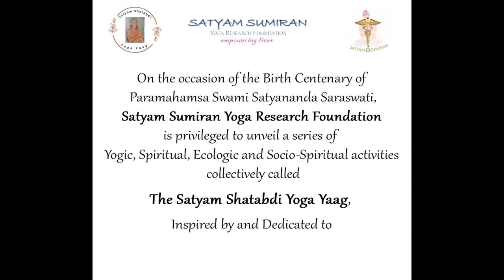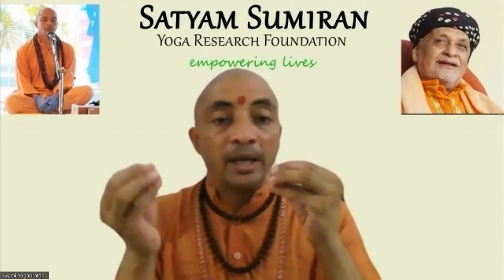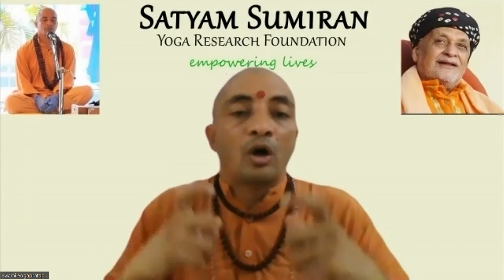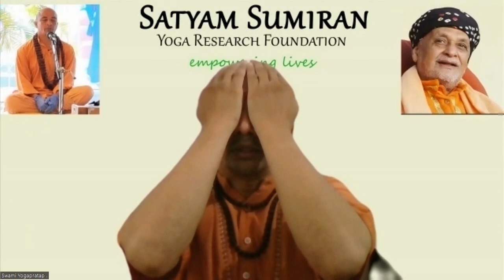Orientation to Yoga